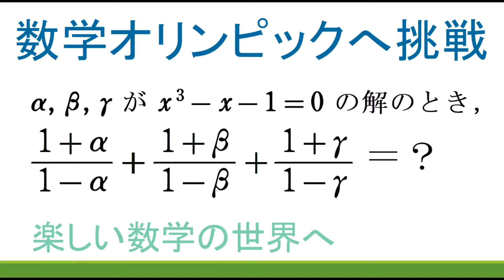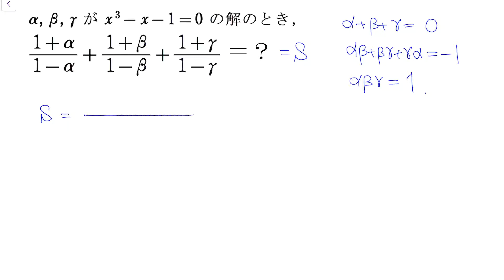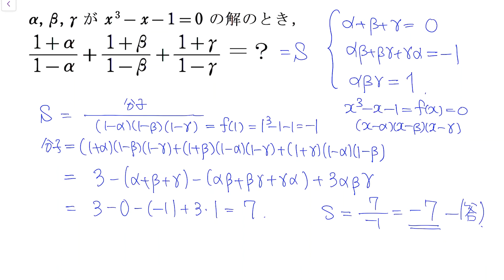＃53 数学オリンピック予選・本選の演習 類題問題解説【数検1級/準1級/中学数学/高校数学/数学教育】JJMO JMO IMO Math Olympiad Problems